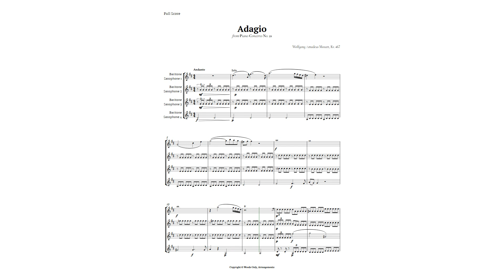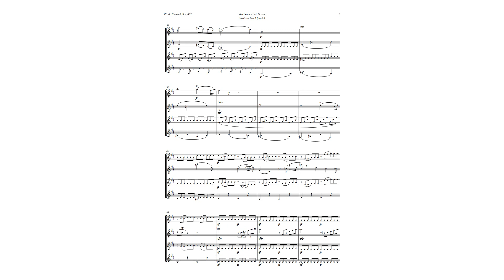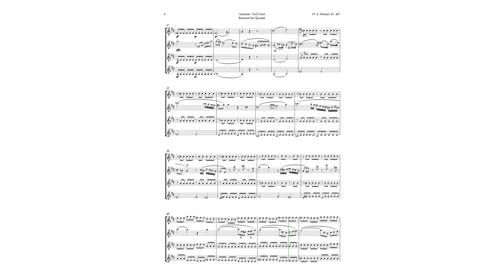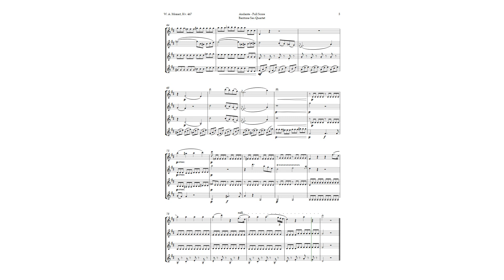Andante from Piano Concerto No. 21 by Mozart for Baritone Sax Quartet | SHEET MUSIC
Are you a lover of classical music? Then you will fall in love with this sheet music of the Second Movement (Andante) of Piano Concerto No. 21 in C major, K. 467, by Mozart, for Baritone Saxophone Quartet. This sheet music preserves the entire original structure of the work, without reductions in duration or purpose, with only the reduction of the ensemble being made. Moreover, the solo is not for piano; instead, the melody is contained in the arrangement’s disposition, without the need for a pianist to perform it. This arrangement is intended for performance groups that already have experience in musical performance, but it can also be used as educational material for music students in academic recitals, concerts and ceremonies. The original work was composed by Wolfgang Amadeus Mozart in 1785 and is known for its beauty and serenity. With this arrangement, you can experience this masterpiece in a new and exciting way. Do not miss this opportunity to acquire the sheet music of this exclusive arrangement of Piano Concerto No. 21 by Mozart for Quintet. You can buy the complete sheet music at the link below and enjoy this beautiful arrangement fully.